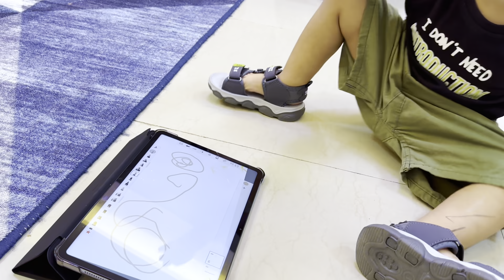Kittu चा 2nd Birthday Celebration केला Family सोबत 🥳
Hello Guys स्वागत आहे तुमचं Junior Kharat च्या Channel वर भरभरून प्रेम द्या आपल्या लाडक्या Kittu ला 😍

Edit :- Vishal kharat.

Thumbnail :- Vishal kharat

Special Thanks:- To All Family Members 🙏🥰